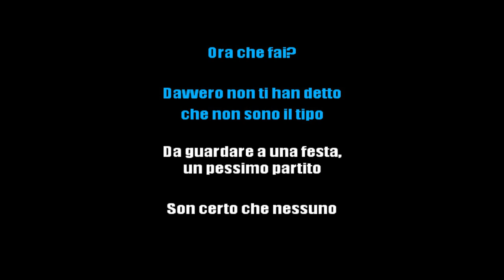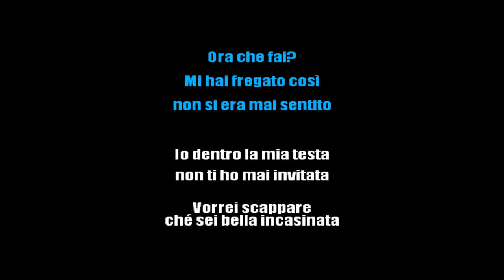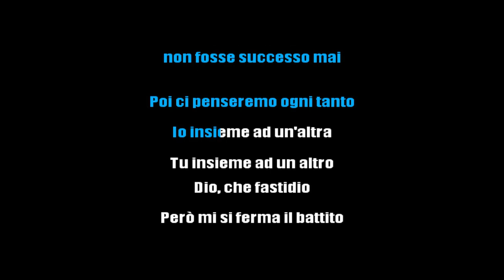ERNIA - SUPERCLASSICO (KARAOKE INSTRUMENTAL) [base karaoke italiano]🎤